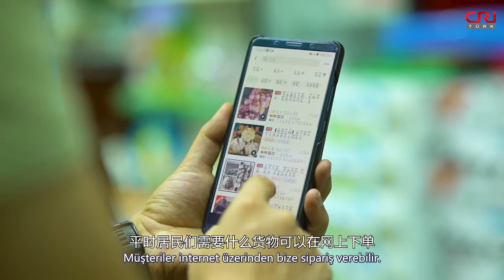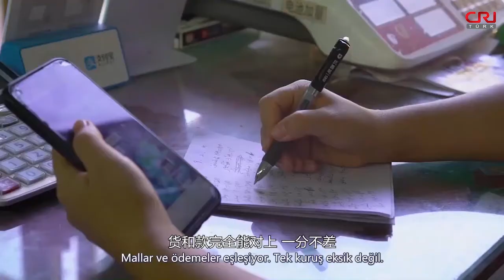Öğretmenin sebze dükkanı, mahalle sakinlerine büyük kolaylık sağlıyor